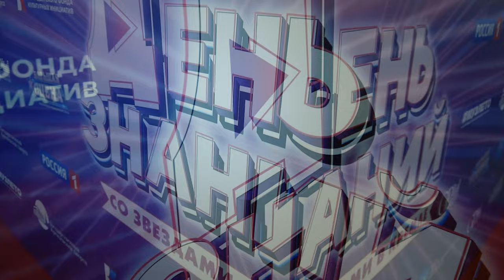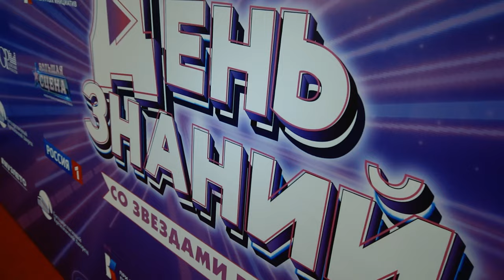Клава Кока, Zivert, Ваня Дмитриенко, Амирчик, Стас Пьеха о школьной жизни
1.Поздравление от Клавы Коки, Вани Дмитриенко, Амирчика  с Днем знаний.
2.Наташа Королева о первой школьной линейке
3.Где учился Стас Пьеха и чем закончился его первый день в школе.
4.Прогуливал ли школу Ваня Дмитриенко ?
5. Клава Кока  рассказала о своей успеваемости  в школе и первой любви